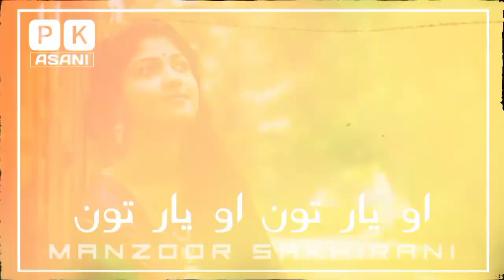O Yaar Toon O Yaar Toon - Manzoor Sakhirani - New Sindhi Full Song - Pk Asani